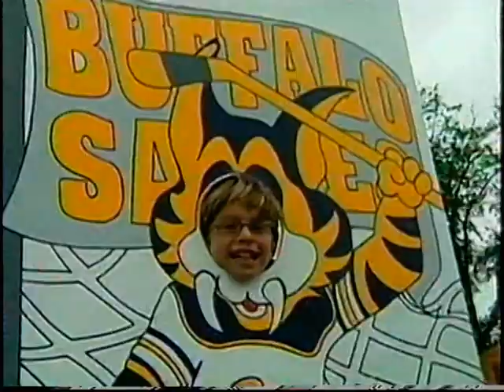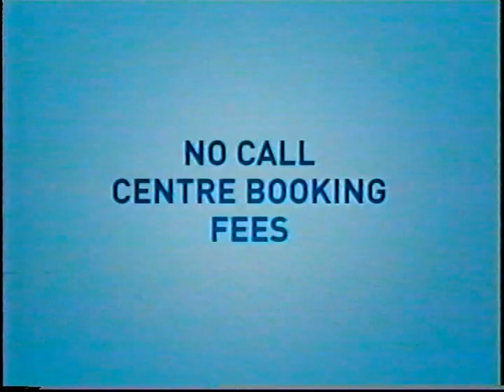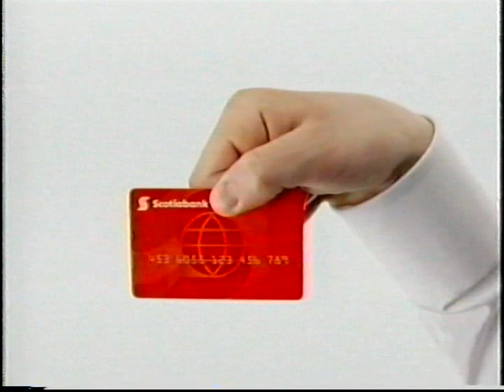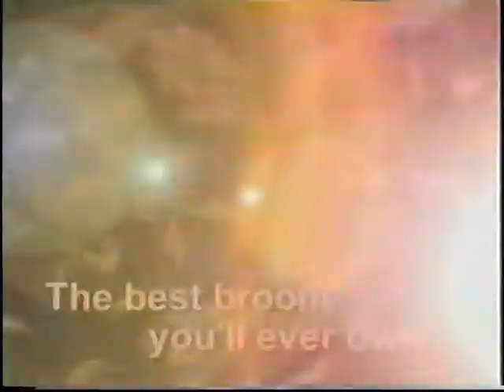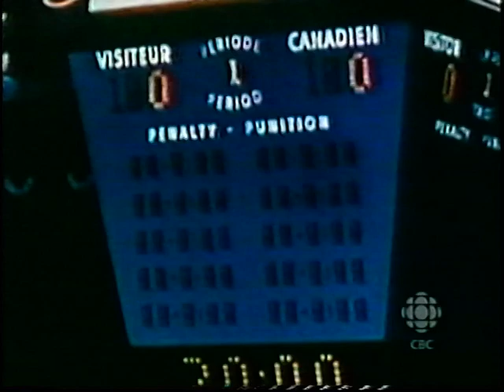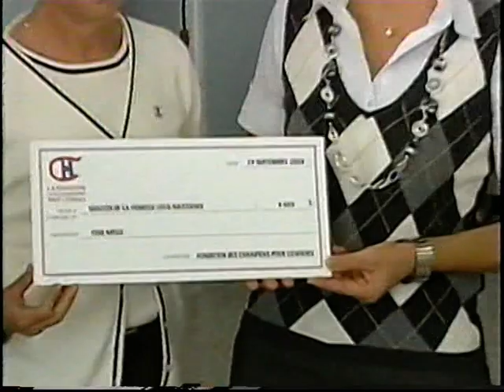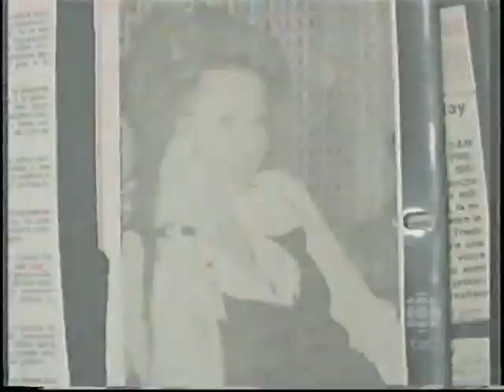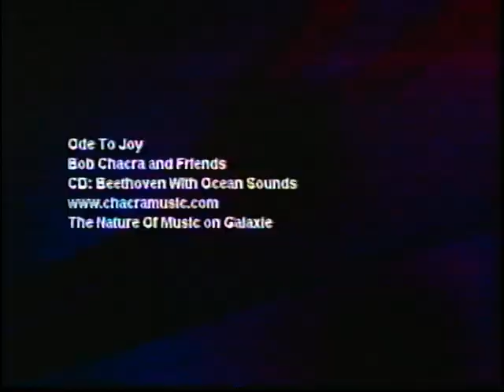KraftHockeyville Roberval 2008